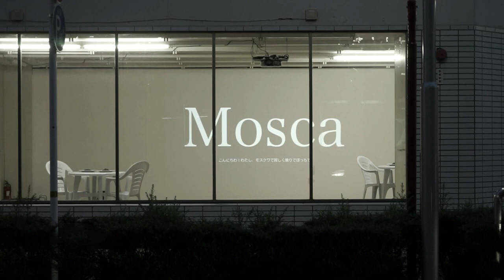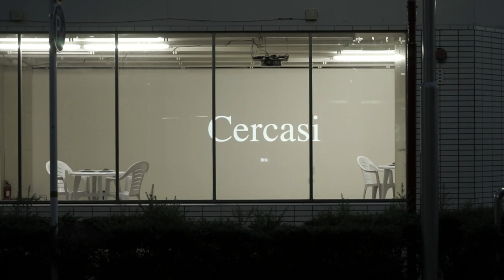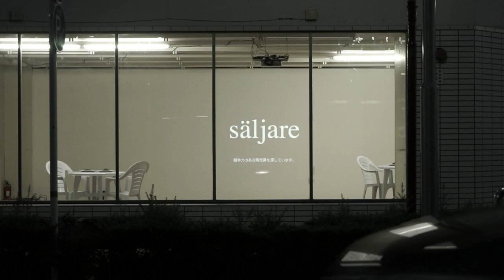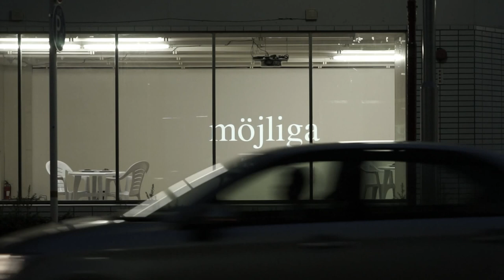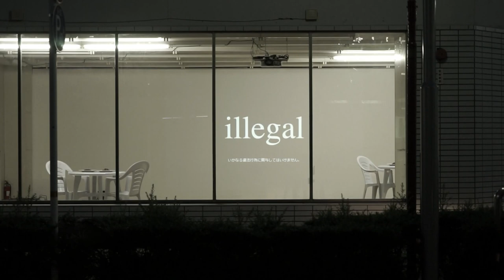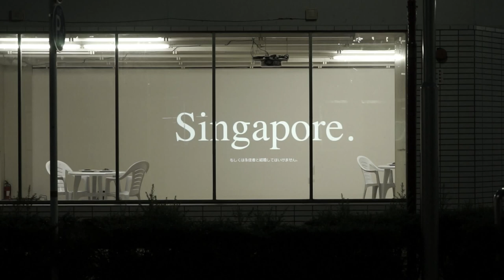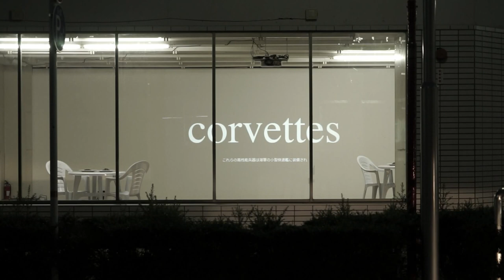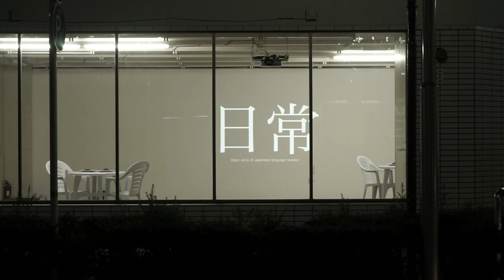A *Candy Factory Project / This Land Is Mine ＠Aichi Triennial あいちトリエンナーレ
A *Candy Factory Project
This Land Is Mine / この土地は私のもの
 Kitakyushu Biennial in Aichi
＠Aichi Triennial 2016
あいちトリエンナーレ
Aichi Triennial 2016

Exhibition
8/11-10/23. 2016
11:00-19:00 (Friday 20:00)
Closed 8/22,9/12.10/3

Venue:
Naka-ku Nishiki 2−7−11 Nagoya Japan 460-0003
460-0003愛知県名古屋市中区錦2-7-11 伝馬町ビル

Artists:
Mike Bode
Young-hae Chang Heavy Industries
John Miller
Keiichi Miyagawa
Takuji Kogo

Directed by Takuji Kogo